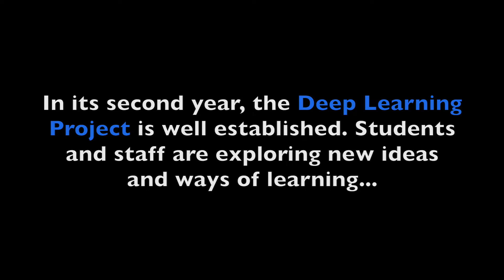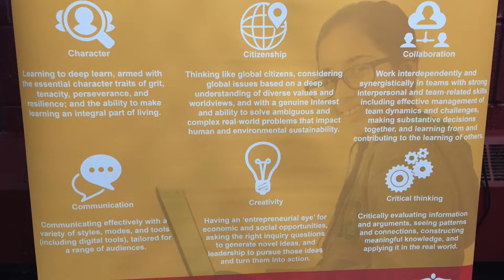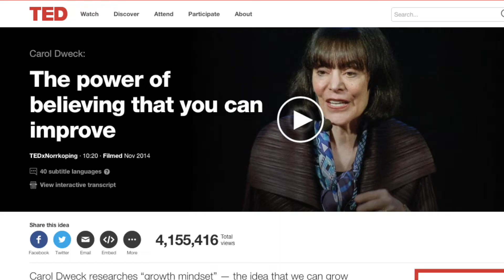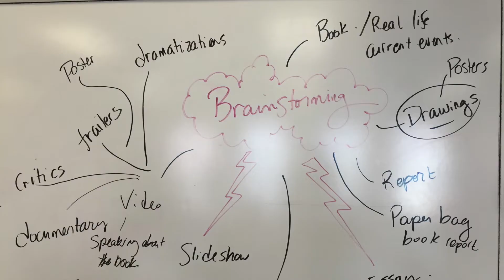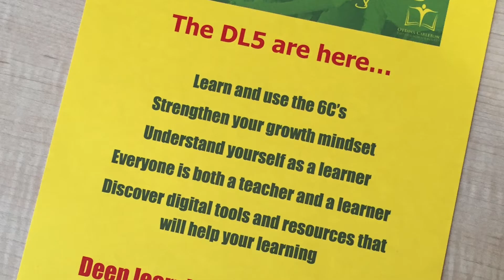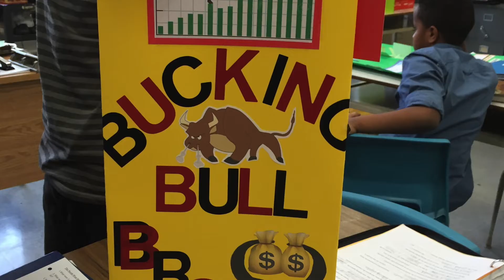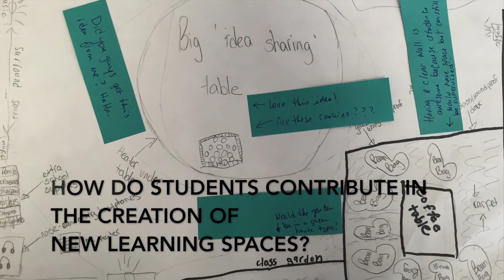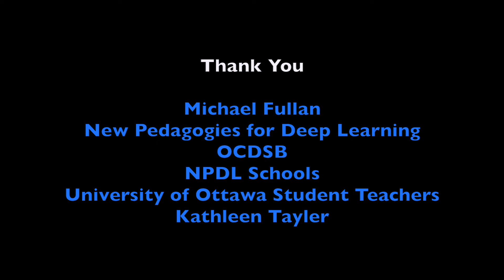Glashan Deep Learning Project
The Glashan Deep Learning Project - New Pedagogies for Deep Learning